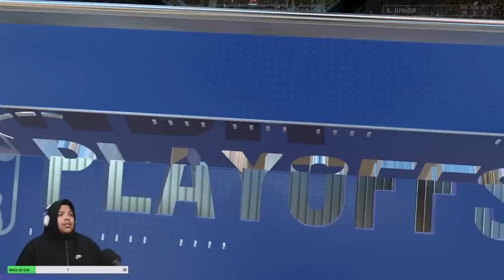FINAL DA CONFERÊNCIA CONTRA O GIANNIS! - NBA 2K22 My Career (PS5) #19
Assista a livestream de lançamento do NBA 2K23 e concorra a 3 cópias do jogo nessa sexta feira (9 de setembro) a partir das 17 horas (5 da tarde):